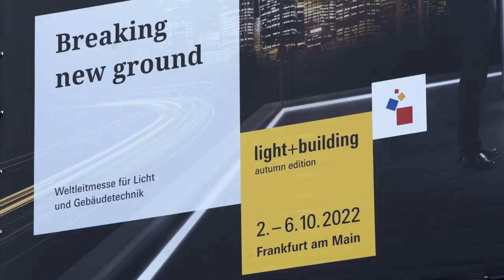PLUSMINUS in Frankfurt - Light +Building 2022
In the context of Light + Building, Vibia presented a PLUSMINUS installation together with Diez Office and Midgard at Badias Schrin Café, Frankfurt. With a delicate yet groundbreaking lighting composition defying gravity overhead, we had the chance to celebrate design and to share knowledge, inspiration and memories with family, friends and colleagues.